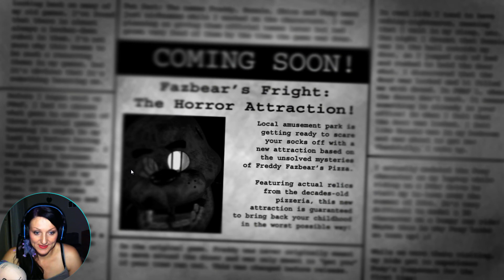Animatronics! I am back to work! - Five Night's At Freddy's 3 - FNAF 3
Hi guys!
Being brave and back to work with Animatronics 😊
Have I survived my shift? Well, see yourself guys! 😱👻

Five Nights At Freddy's 3 - Hope u enjoy ⭐

★ Link to the game: I played FNAF 3 on Steam guys - it's paid version :/

Five Nights At Freddys 3 - pls have fun ⭐